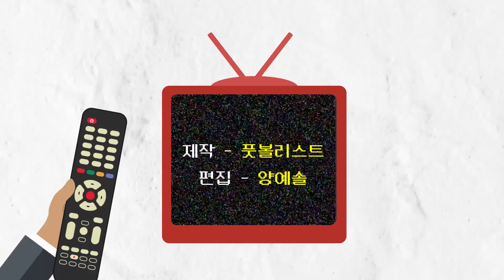유벤투스 맞이하는 팀K리그의 각오! 전주성에선 호날두보다 제가..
7월 26일 유벤투스와 친선경기를 가지는 팀K리그!
K리그 어벤져스를 이끌 전북현대 모라이스 감독과
올스타전 최다 MVP 이동국!
그리고 유벤투스에선 호날두 밖에 모르는(?) 조현우의 소감을 들어보았습니다.